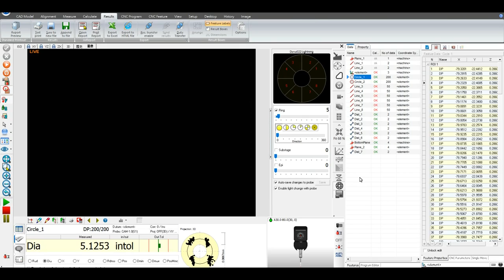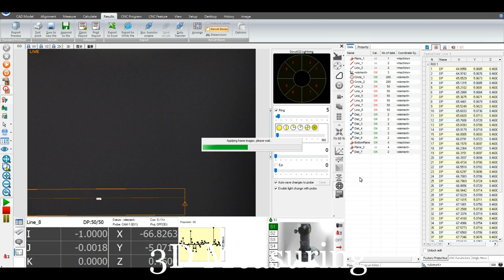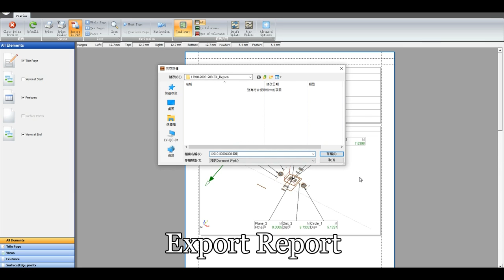Advanced ceramic/ Fine ceramic precision measuring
Every product from LONGYI will go through our precision measurement system. In purpose of ensuring every product reach customers' need for their products tolerance. Our precision measurement tools are an X-Ray measuring system, 2.5D image measuring, and coordinate measuring machine. Each measuring way has different convenient or accurate. In order to measure the most detailed and accurate data, LONGYI will select the most suitable and accurate precision measurement. After measurement, our machine can present a detailed report for customers.